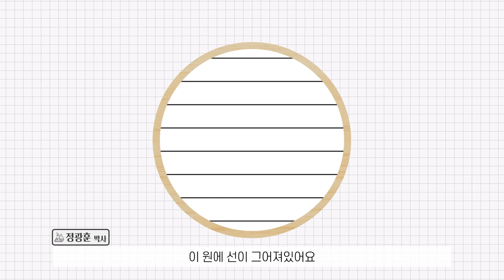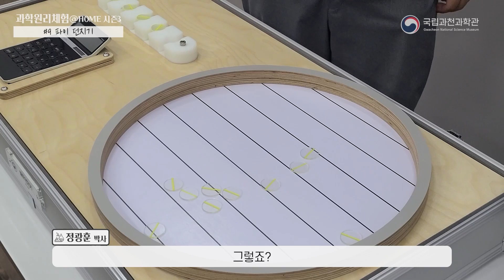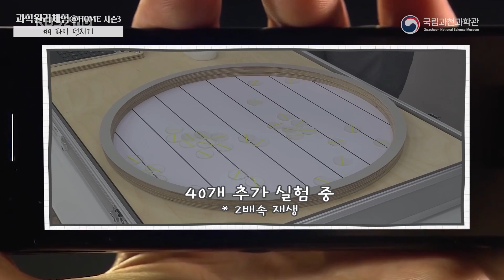[과학원리체험@HOME] 시즌3 - 파이 던지기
무작위로 동전을 던져 파이(π) 값을 계산해 봅시다.